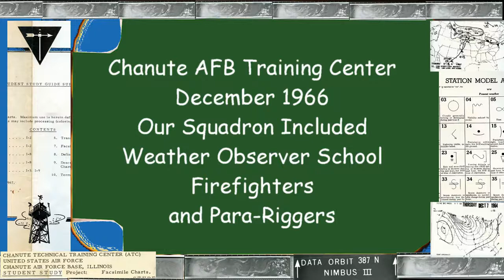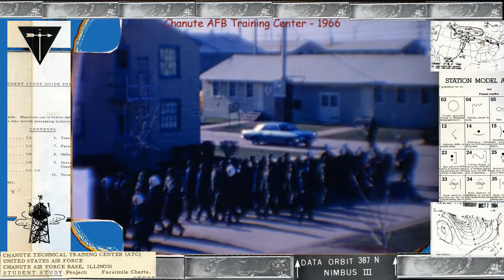Chanute AFB Training Center - 1966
Short 8mm clip of Chanute AFB Students Marching to their Technical Training Schools in 1966. Video shows barracks area where Weather Observer Students, Firefighters and Parachute Riggers stayed during training.